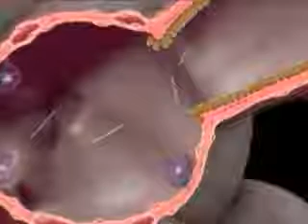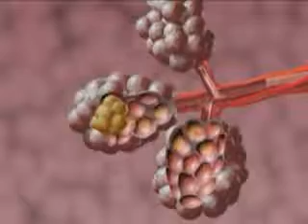Asbestos Fibres - How your lungs are effected - Asian Ban Asbestos Video,Cambodia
A Video showing how Asbestos fibres enter your lungs and cause harm